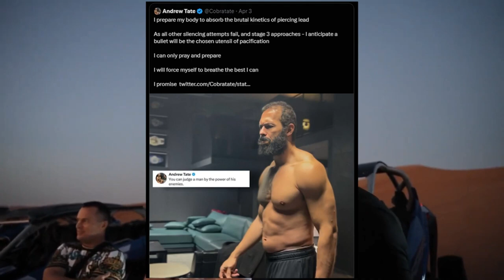Andrew Tate Prepares For The End... (New Video)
Andrew Tate's SCARY Warning - New Video